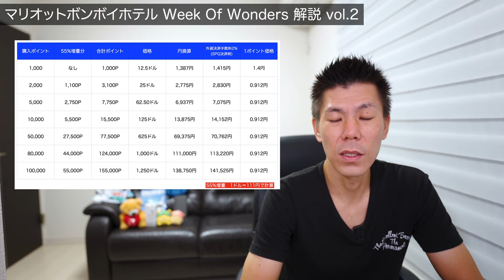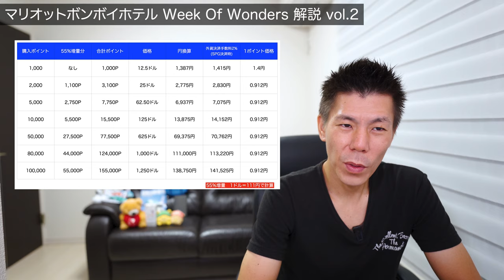マリオットボンボイホテルWeek Of Wonders解説 vol.2!!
マリオットボンボイホテルWeek Of Wonders解説第2弾です。ポイント購入キャンペーン、25%宿泊割引キャンペーンなども解説していますのでこれから利用する方は参考にしてください。

10万円決済+3,000P
20万円決済+10,000P
40万円決済+27,000P
40万円決済分+4,000P

☑️使用機材